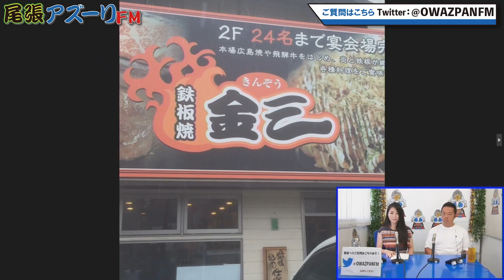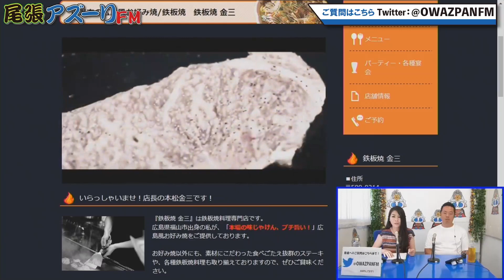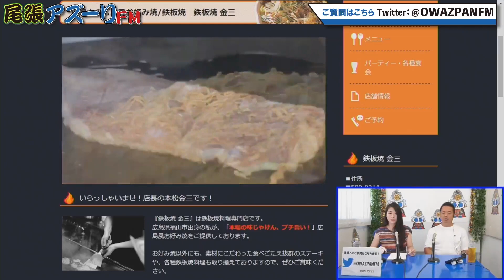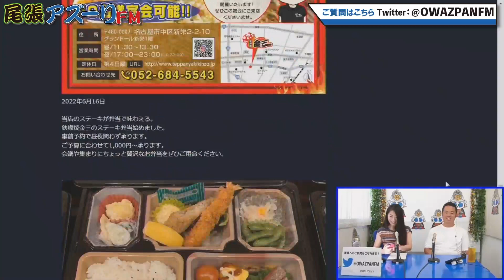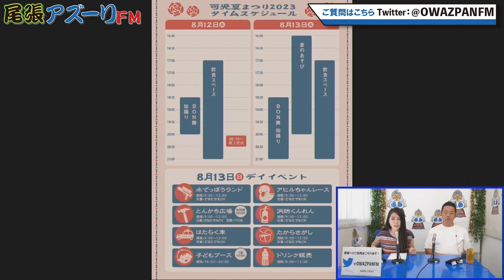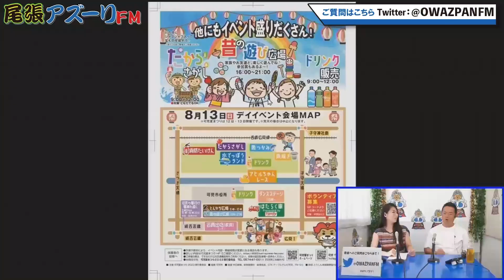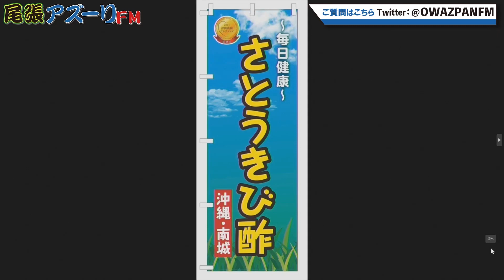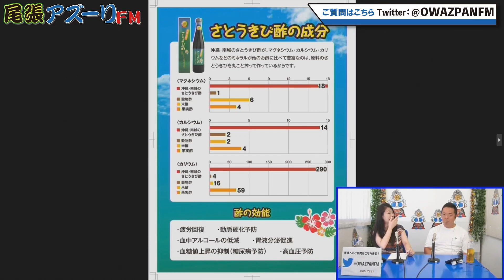2023年08月07日配信 夢の七色Happy Project MC：メモリーズシンガー夢 ゲスト：金三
MC：メモリーズシンガー夢
ゲスト：金三（鉄板焼"金三"代表）